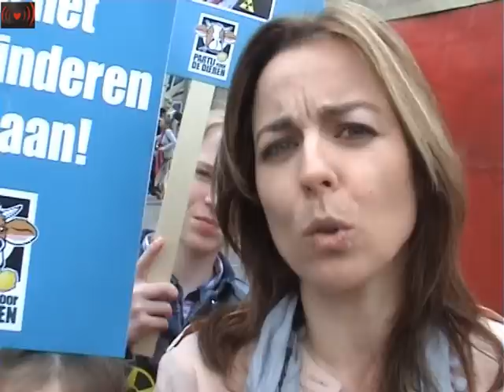Partij Voor de Dieren tegen Kernenergie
Zaterdag was ik bij de manifestatie tegen kernenergie op de Dam in Amsterdam. Met de leus 'Kernenergie, doe het onze kinderen niet aan' hebben we het kabinet opgeroepen geen vergunningen te verlenen voor de bouw van nieuwe kerncentrales in Nederland en de kerncentrale in Borssele zo snel mogelijk te sluiten. Er was een geweldige sfeer op de Dam. We gaan Prins Kernafval (minister Verhagen) zeker stoppen in zijn plannen om Nederland op te zadelen met nieuwe kerncentrales. In mijn weblog van 17 april staan foto's en een filmpje van de manifestatie. Hieronder een foto van het spandoek waarmee we zaterdag onze boodschap duidelijk maakten.
Maurice de Hond heeft onderzoek gedaan naar wat Nederland vindt van ons wetsvoorstel voor een verbod op onverdoofd ritueel slachten: 71 procent van de Nederlanders is voor de wet die het onverdoofd ritueel slachten verbiedt. Het wetsvoorstel wordt momenteel in de Tweede Kamer behandeld en het lijkt erop dat er een Kamermeerderheid is.
Afgelopen weekend stond er een mooi artikel in Trouw met als kop: "Elke dag is dierendag in de Kamer". En zo is het maar net! Sluit je nu aan om expressieve politiek groot te maken, klik hier.
Vandaag een mooie dag in zowel de Eerste als Tweede Kamer: de motie van Esther Ouwehand om een einde te maken aan het in een zoutbad doden van paling is aangenomen! De Eerste Kamer heeft de motie van onze senator Niko Koffeman aangenomen om het Kierbesluit integraal uit te voeren. Ook CDA & VVD delen de overwegingen! Het Kierbesluit Haringvliet is van levensbelang voor vissen. De maatregel draagt namelijk bij aan het herstel van een gezond brakwatermilieu. Hierdoor ontstaat leefruimte voor brakwatersoorten die belangrijk zijn volgens Natura 2000 en krijgt een deel van het Haringvliet zijn 'kraamkamerfunctie' terug. Ook kunnen trekvissen als de zalm en forel zo stroomopwaarts migreren naar hun paaigebieden en kunnen soorten als de paling stroomafwaarts migreren om te paaien. De duurzame instandhouding van verschillende trekvissen is dan ook afhankelijk van de uitvoering van dit besluit. Het kabinet wilde dit besluit terugdraaien.
Tot slot nog jullie aandacht voor chimpansee Regina. Ze zit gevangen in een kooi in Litouwen en leeft onder erbarmelijke omstandigheden. Help mee Regina te bevrijden, teken hier. Bedankt voor je steun en tot snel!